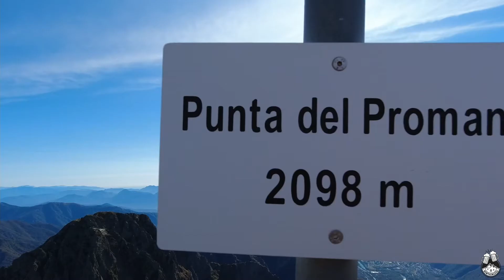Si saldano i debiti! Punta del Proman - Val Grande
11 ottobre 2021

Oggi è il giorno in cui si saldano i debiti! Siamo qui per un trekking facile, ma che più di una volta è riuscito a metterci in difficoltà respingendoci al mittente. Ma noi siamo testardi e non demordiamo.

E il giorno dopo portiamo a casa anche il Pedum